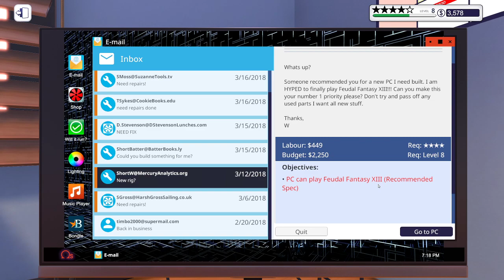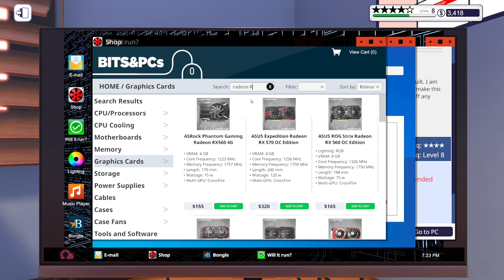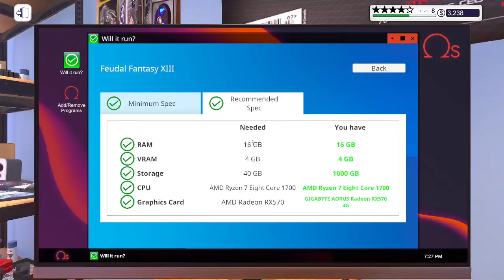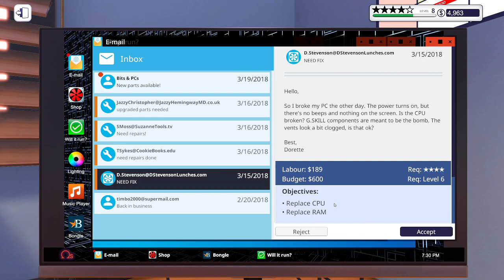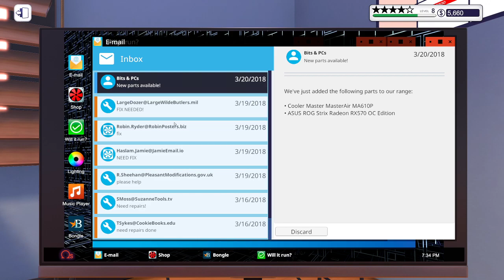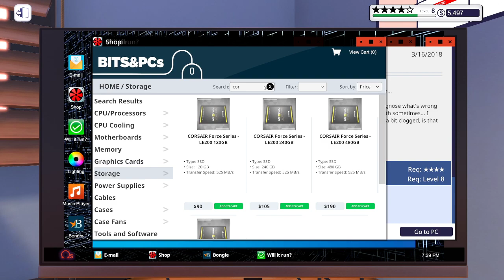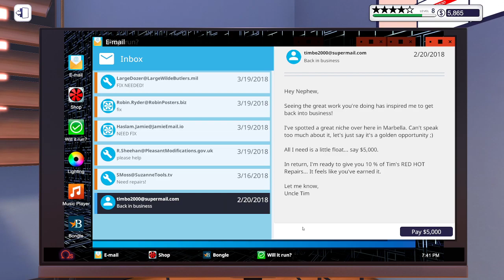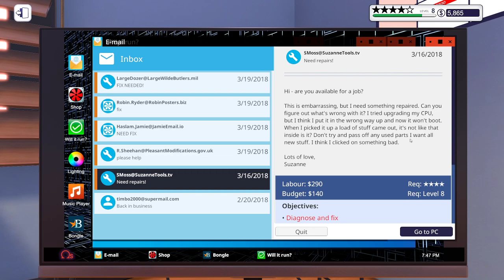PC Building Simulator (14)